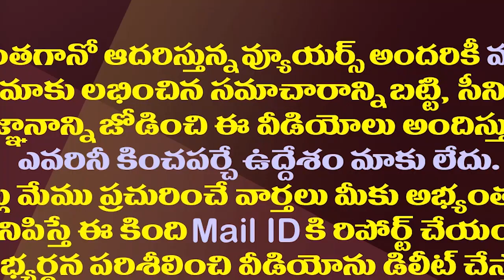కైకాల చలపతిరావు మధ్య ఉన్న ఈ పోలిక గురించి తెలుసా?| Comparisons Between Kaikala And Chalapathi Rao